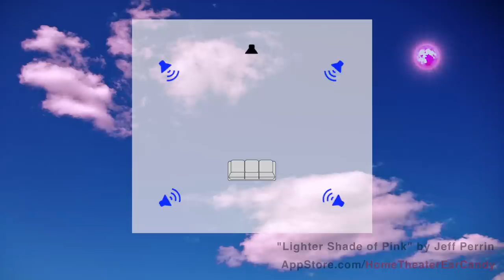Surround Sound Music Demo (Dolby Digital 5.1)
In this video, I've isolated the surround channel audio from a track off my Surround Sound Ear Candy app-album to help demonstrate exactly what is surround sound music. NOTE: YouTube audio is stereo 2.0 only. To hear the actual Dolby Digital 5.1 version of this track, download my "Surround Sound Ear Candy" app for iPhone, iPad, or Apple TV.